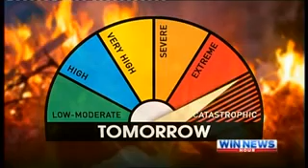WIN News Public warned of extreme fire danger for Thursday 10 10 2013